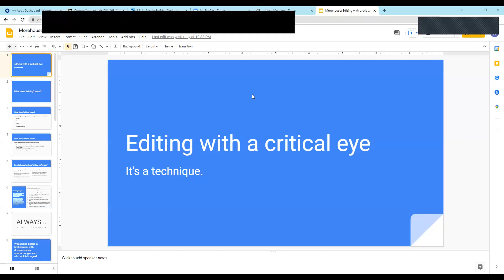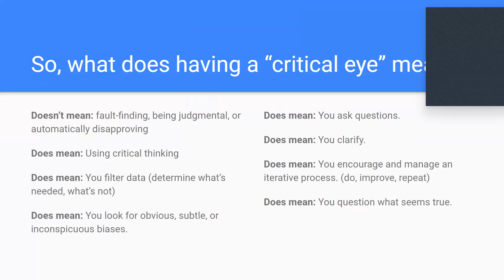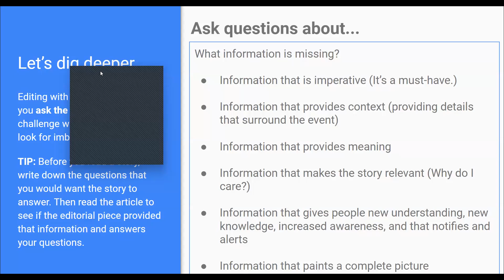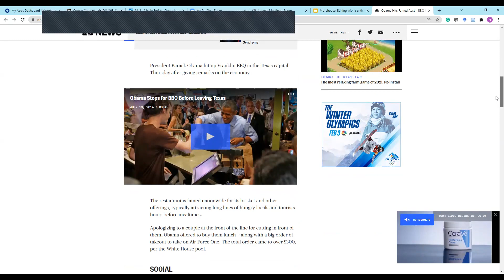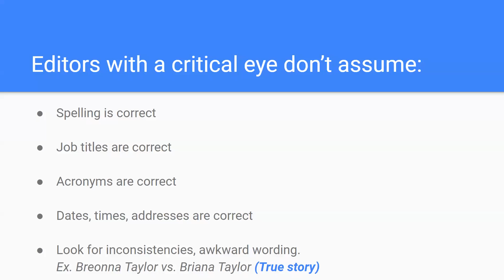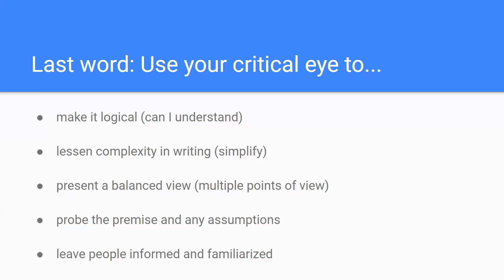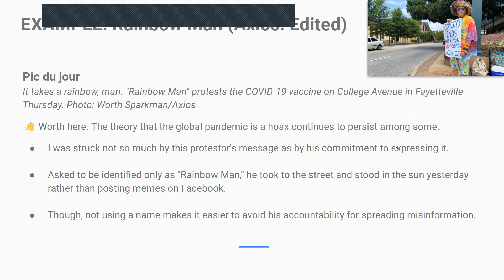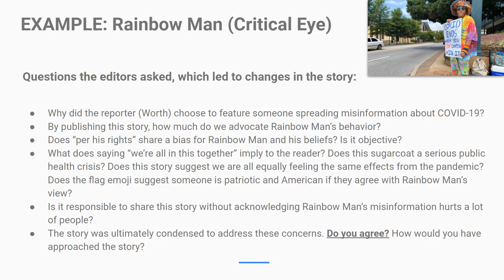Editing With a Critical Eye: Morehouse, Spring 2022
How to use critical thinking when editing.